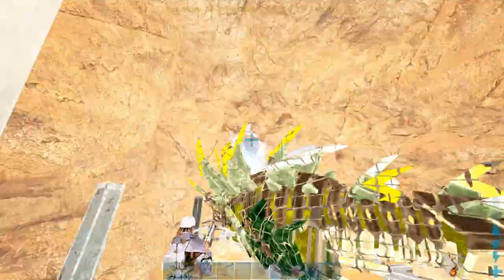DEFENDING CHURCH CAVE FOR 12+ HOURS - ARK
In this video we defend our church cave against the other cluster alpha tribe